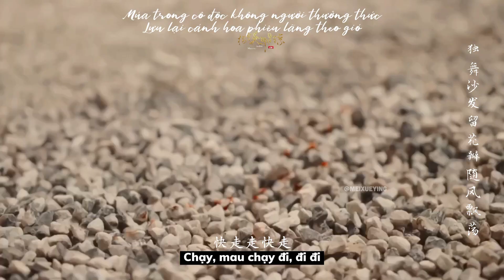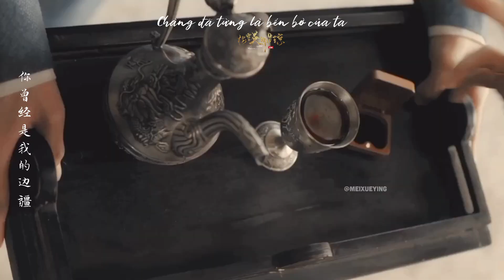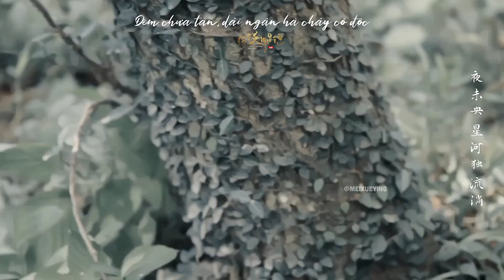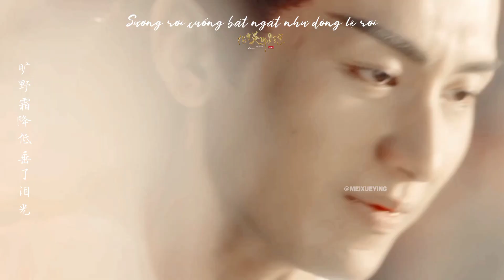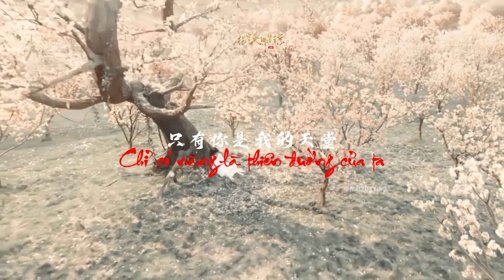「FMV ♪ Ái Thương 爱殇」|| Vũ Tư Phượng × Chử Toàn Cơ × 9 kiếp đau thương || 禹司鳳 ×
📍Video được edit hoàn toàn bởi mình
Don't reup
- Lời Việt : Cinderella Subteam 2
- Phim : Lưu Ly Mỹ Nhân Sát - 琉璃美人煞
- Nhạc : Ái Thương